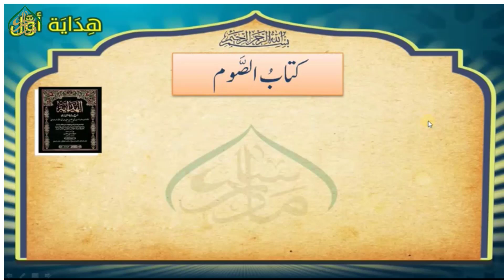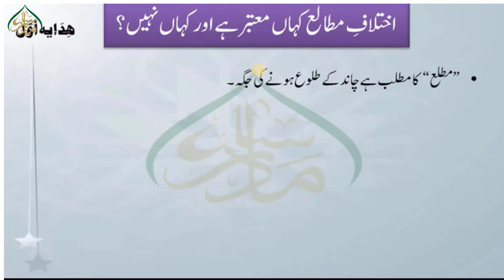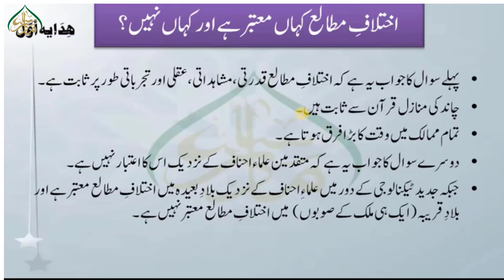134رویت ہلال حصّہ سوم